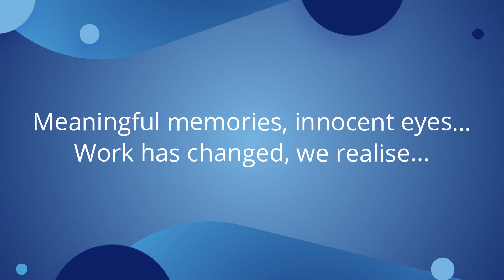Wrapping up #2021 | Hello 2022!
Say hello to our little work companions as they unfold what went behind working from home this year. Each moment mattered and we made meaningful memories on our way here.

Here’s looking at many more in #2022!